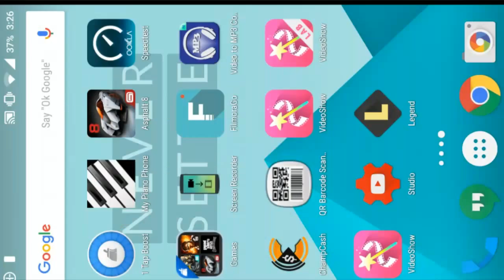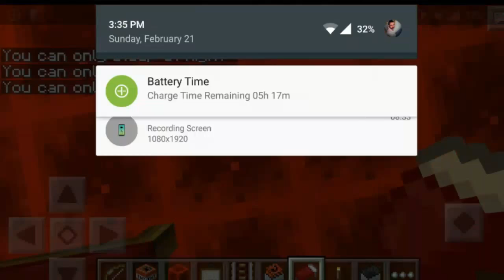Minecraft : Building an Underground City 2016 | PART 2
Minecraft : making a underground city 2016